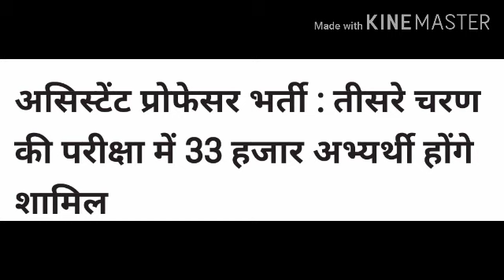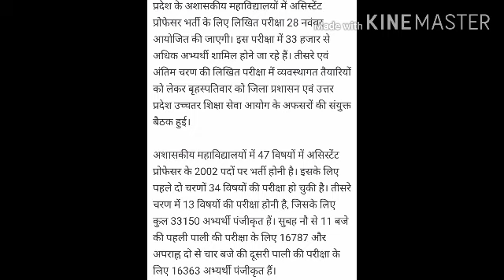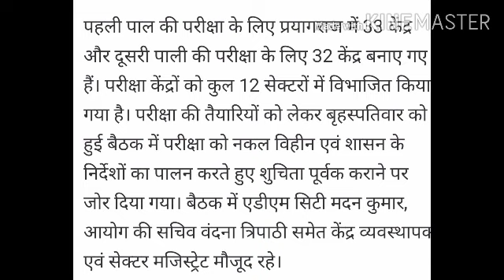पीजीटी टीजीटी असिस्टेंट प्रोफेसर वेटिंग लिस्ट न्यू वैकेंसी सभी अपडेट एक साथ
Net PGT TGT preparation information